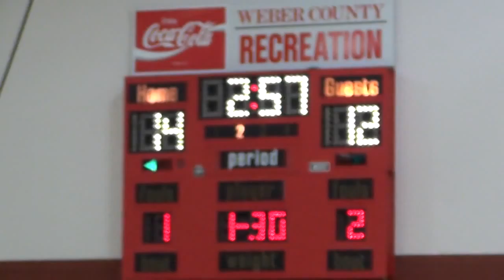W(28-21) Vs Titans 1st Half 04-14-16